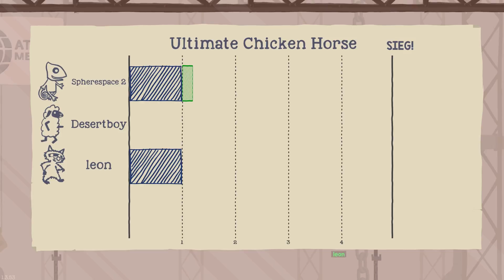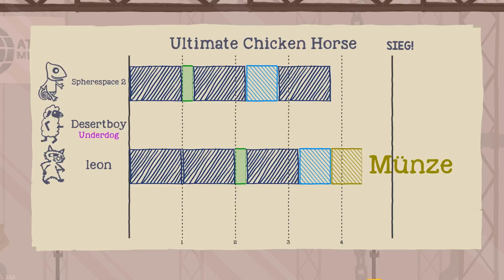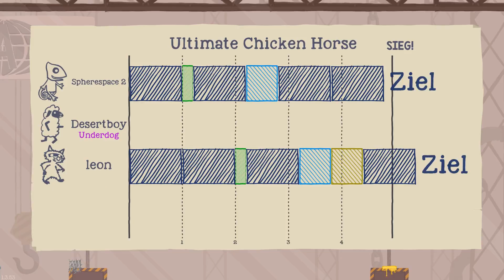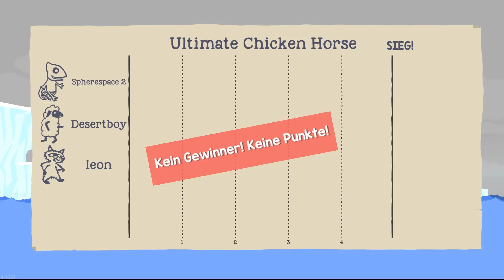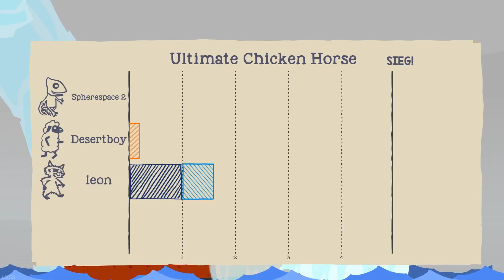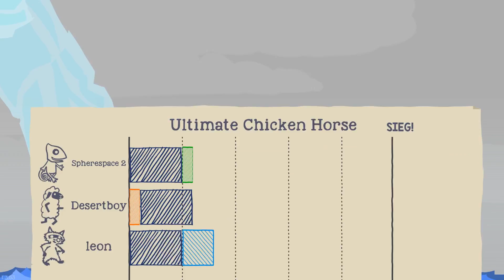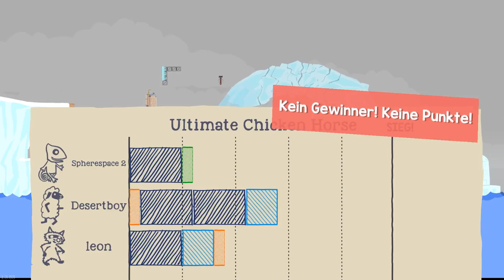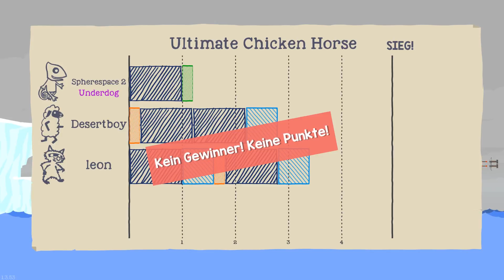SALZ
Falls du verbesserungs Vorschläge für unsere Videos hast oder du etwas anderes mitteilen willst schreibe diese doch gerne in die Kommentare.